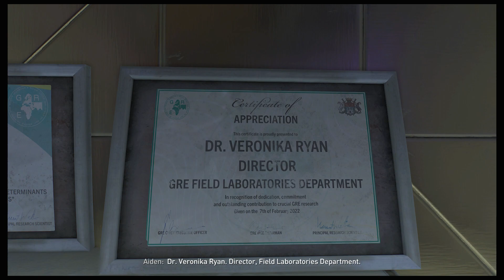The Database | Dying Light 2 - Hard Mode | Gameplay Walkthrough Part 20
(Tags)

go back up
:D